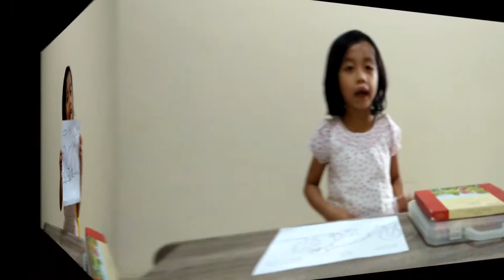Yuk menggambar dinosaurus dan mewarnainya dengan Crayon..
Kali ini kak Ayra mau menggambar Dinasaurus sekaligus mewarnainya. Lihat videonya ya teman-teman